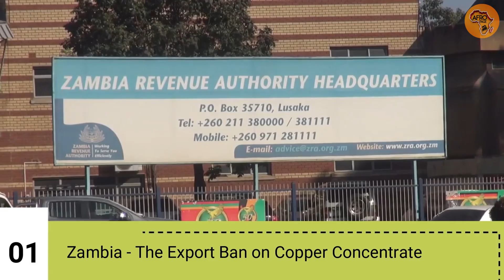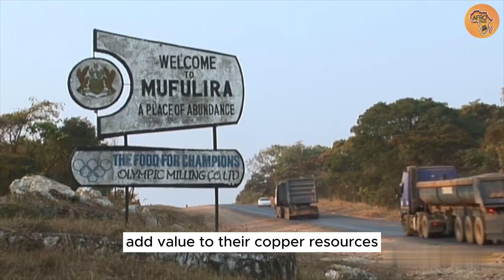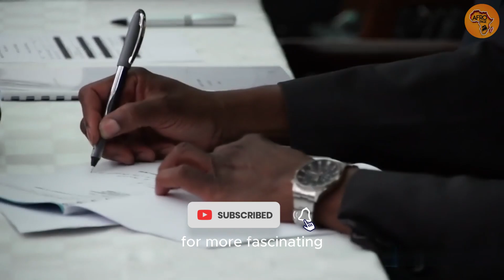The 10 African Countries That BANNED Export Of Raw Materials to Europe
In this eye-opening video, we explore the fascinating topic of African countries taking control of their natural resources by implementing bans on the export of raw materials to Europe. Join us as we delve into the reasons behind these decisions and the potential impact on both continents.

Discover the ten African countries that have taken a bold stance to protect their resources and promote local industries. We'll discuss the economic, environmental, and social factors that influenced these bans, shedding light on the complexities of global trade dynamics.

Through insightful analysis and compelling visuals, we'll examine the implications of these export restrictions on Europe's industries and economies. Additionally, we'll explore the potential opportunities and challenges faced by African nations as they seek to develop their own value-added industries.

Join us on this thought-provoking journey as we uncover the motivations, consequences, and future prospects of the ban on raw material exports from Africa to Europe. Don't miss out on this important discussion that highlights the evolving dynamics of international trade and the quest for economic self-sufficiency.